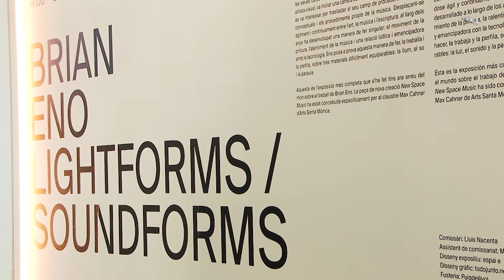Brian Eno sobre Lightforms / Soundforms · Exposició · Arts Santa Mònica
Lightforms / Soundforms
Brian Eno
Exposició
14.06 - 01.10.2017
Claustre Max Cahner, Nivell 1 i Nivell 2

Lightforms / Soundforms és l'exposició més completa duta a terme fins ara arreu del món sobre el treball de Brian Eno com a artista.

Per a aquesta ocasió, l'artista ha creat la peça New Space Music, una instal·lació musical concebuda específicament per ser vista i escoltada al claustre Max Cahner d'Arts Santa Mònica (ASM).

La mostra inclou, a més, la instal·lació icònica 77 Million Paintings, que ocuparà la segona planta del centre i que és una gran instal·lació audiovisual generativa. Això vol dir que les imatges i els sons que la componen evolucionen de manera indefinida, d’acord amb tot un seguit de normes que tenen una certa dimensió estadística (de manera que els resultats no poden ser plenament previstos per l'artista), i que, atès el gran nombre de combinacions entre les formes, els colors i els sons resultants, es renova constantment. De fet, cada combinació de llum i so tardaria milions d'anys a repetir-se. Segons els càlculs d'Eno, la peça és capaç de produir al voltant de 77 milions d'imatges diferents (i per això mateix el títol de la peça).

Una altra peça destacada de la mostra són les Light Boxes, que ocuparan la primera planta d'ASM. Es tracta d'unes pintures de llum que evolucionen constantment. Se les pot considerar pintura en moviment, o de música visual.

En aquesta planta també s'hi pot veure una selecció acurada de peces sobre paper de l'artista. Es tracta d'una sèrie ordenada i datada de llibretes (Notebooks) que Brian Eno ha mantingut des de l'adolescència, les quals recullen indistintament aspectes personals i de treball. A través d’escrits, dibuixos i diagrames realitzats amb una grafia polida i discreta, aquestes pàgines permeten seguir l’itinerari íntim, els temptejos inicials, les variacions descartades i el desenvolupament al llarg dels anys de les seves idees i els seus treballs, tant musicals com artístics.

Les llibretes no han estat mai publicades, més enllà de reproduccions molt parcials. Eno les concep com una mena de bancs d’idees.

Lightforms / Soundforms inclou, a més, una intervenció a l'Aeroport de Barcelona-El Prat (a la sala de recollida d'equipatges de la T1, concretament). Els viatgers que arribin a la ciutat entre el 12 i el 18 de juny hi podran sentir, per la megafonia de l'aeroport, el darrer àlbum de música ambient de Brian Eno, Reflection. Aquest àlbum significa, en paraules del mateix Eno, la realització plena de la seva idea de la música ambient (un concepte ideat per ell als anys setanta), ara que els ordinadors permeten produir una música de duració indefinida i sempre canviant (la qual cosa era impossible quan la música només es podia difondre enregistrada en discos). La idea de presentar aquesta nova peça d'ambient a l'aeroport és una referència a un dels primers àlbums de música ambient creat per Eno, Music for Airports, de 1978.

Curador: Lluís Nacenta

Assistent de curadoria: Maria Fallada

Disseny gràfic: todojunto.net

Disseny exposició: Espai e

Muntatge: GAMI SCP i Lumen

 Organitza i produeix: Arts Santa Mònica – Departament de Cultura

Col·labora: Festival Sònar + D (15-17 juny)

Realització audiovisual: Jokin Buesa, Lavinia NewMedia